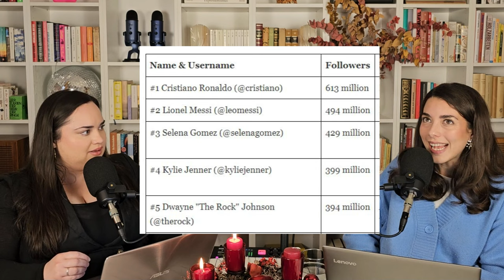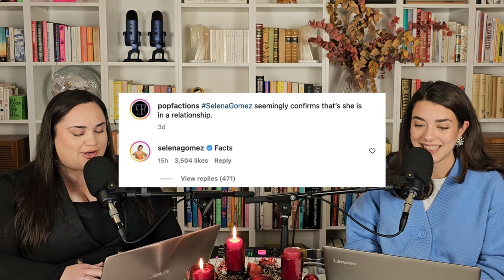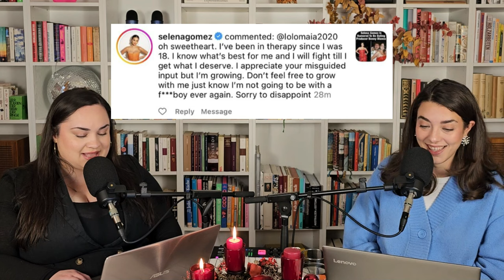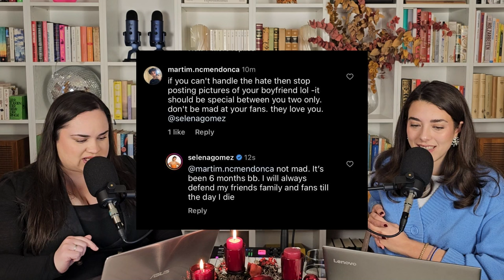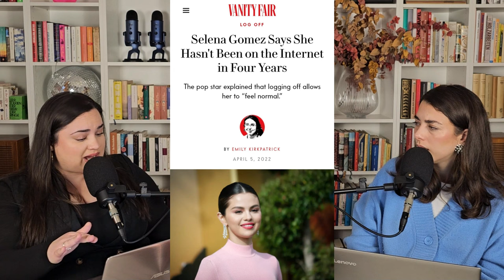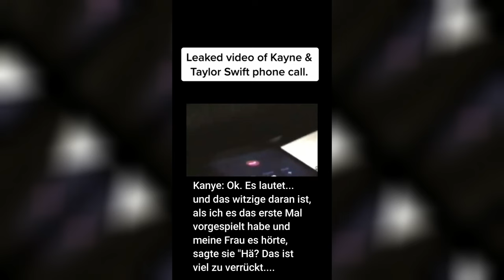Kool Savas im Spiegel-Interview | Selena Gomez & Benny Blanco Blamage | Taylor Swift Vs. Kanye West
Rapper Kool Savas sprach mit dem Spiegel über seinen Umgang mit Frauen, Sex mit Groupies und Sexismus. Doch nicht alle glauben dem, was er sagt. Selena Gomez schockierte am Wochenende, als sie ihre Beziehung zu Benny Blanco öffentlich machte und sich mit Fans in den Kommentaren stritt. Auch Taylor Swift schockierte vergangene Woche, als sie in einem Interview über die Zeit sprach, in der Kanye sie ständig öffentlich demütigte. Zu guter Letzt sprechen wir über die Amazon Prime Serie Gen V.

▬▬  Folgt uns! ▬▬

▬▬ Timestamps ▬▬
00:00:00 Intro
00:00:48 Kool Savas
00:19:45 Selena Gomez & Benny Blanco
00:34:26 Taylor Swift Vs. Kanye West
00:46:26 Gen V Watch-Empfehlung

oder kontaktiere uns auf Social Media!